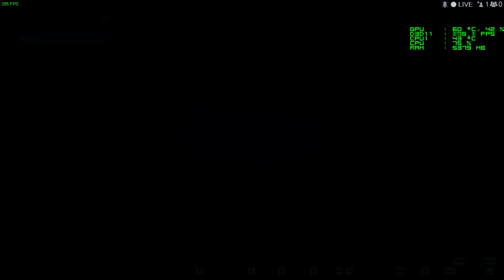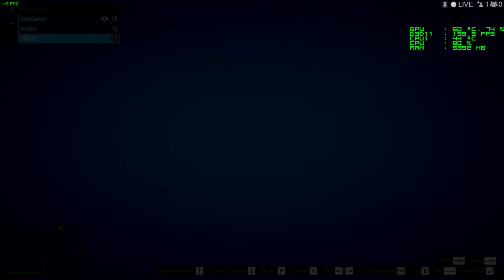GTA V - Fui Banido do GTA 5 Corrida Troll | Pt-Br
Gameplay Grand Theft Auto 5 - PC

➨ Assista mais

Rudarvalte Gamer - Gameplay Grand Theft Auto 5 (GTA V)